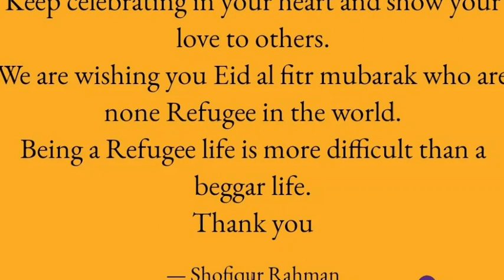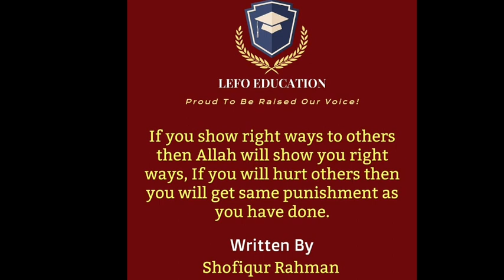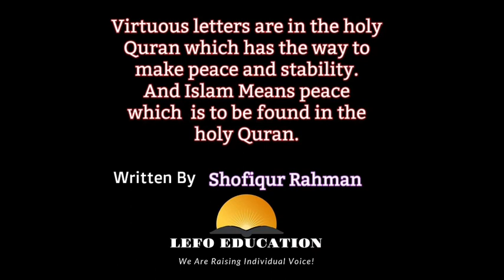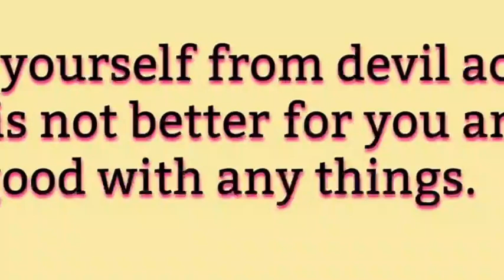Rohingya Tarana heart touching